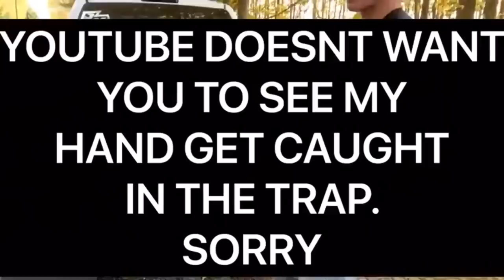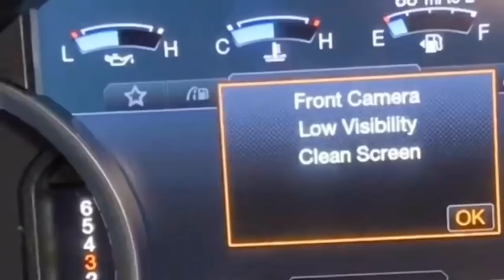WhistlinDiesel's funny moments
CREDIT: WhistlinDiesel